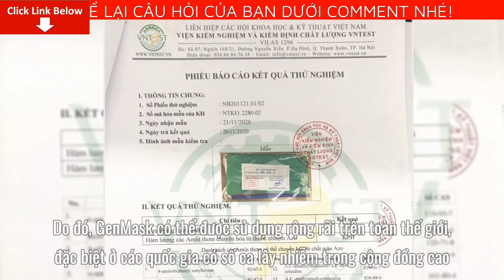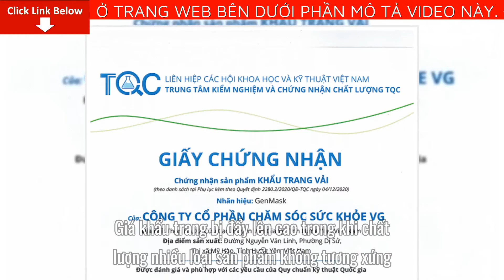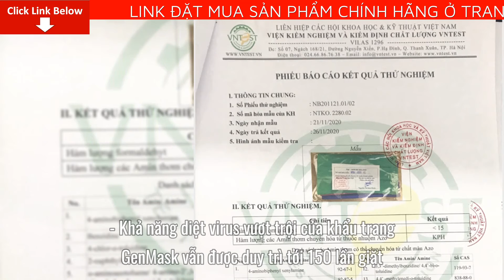Khẩu Trang GenMask bán ở đâu? Khẩu Trang Vải Công Nghệ GenMask có tốt không?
Bài viết ngày hôm nay mình sẽ cung cấp cho bạn nhiều thông tin về Khẩu Trang GenMask. Cụ thể bạn sẽ biết được thông tin quan trọng như: Khẩu Trang GenMask bán ở đâu? Khẩu Trang Vải Công Nghệ GenMask có tốt không?
Khẩu Trang GenMask có tốt không?
Đầu năm 2020 khi dịch bệnh COVID-19 bắt đầu bùng phát, thị trường khẩu trang trong nước trở nên căng thẳng. Giá khẩu trang bị đẩy lên cao trong khi chất lượng nhiều loại sản phẩm không tương xứng. Các loại khẩu trang được may bằng nguyên liệu rẻ tiền, không có hiệu quả lọc virus, vi khuẩn, bụi mịn vẫn được đưa bày bàn công khai, gây ảnh hưởng xấu đến sức khỏe của người sử dụng. Thấu hiểu được thực trạng đó, VG Healthcare quyết tâm mang đến cho người tiêu dùng các loại sản phẩm tốt với giá cả bình ổn.
Các thiết kế khẩu trang của VG Healthcare luôn chú trọng tới từng chi tiết nhỏ nhặt nhất từ tối ưu hình dáng để ôm trọn khuôn mặt, cho tới nẹp mũi có lõi kim loại định hình chắc chắn và quai tai bản dẹt mềm mại để tạo nên trải nghiệm thoải mái và dễ chịu cho người dùng. Việc sử dụng các sản phẩm khẩu trang chất lượng tốt sẽ góp phần nâng cao chất lượng cuộc sống của người dân, tăng cường bảo vệ sức khỏe trước dịch bệnh COVID-19 và các bệnh lây qua đường hô hấp, từ đó có thể giảm tải gánh nặng lên hệ thống y tế.
KHẨU TRANG VẢI CÔNG NGHỆ GENMASK
Ưu điểm vượt trội:
- Khẩu trang vải GenMask sử dụng công nghệ Vải Thông Minh được chứng minh có khả năng vô hiệu hóa vi khuẩn, virus bao gồm cả Coronavirus
- 93.2% virus bám dính trên bề mặt khẩu trang sẽ bị tiêu diệt trong vòng 5 phút và hiệu quả diệt virus sau 1 giờ là trên 99.99% (Theo kết quả kiểm nghiệm tại Situ Biociences - phòng thí nghiệm đạt tiêu chuẩn A2LA ISO 17025 tại Hoa Kỳ).
- Vải mềm mịn và thoáng khí, ôm sát khuôn mặt.
- Kích thước phù hợp cho mọi lứa tuổi, giới tính.
- Khả năng diệt virus vượt trội của khẩu trang GenMask vẫn được duy trì tới 150 lần giặt.
Khẩu Trang GenMask bán ở đâu?
Để có thể mua được Khẩu Trang GenMask tránh những sản phẩm giả mạo trôi nổi trên thị trường.
Mình khuyên các bạn hãy đặt mua qua website chính thức của Khẩu Trang GenMask để có thể yên tâm nhất về chất lượng sản phẩm cũng như giá cả đã được niêm yết.
Hướng dẫn mua Khẩu Trang GenMask trực tiếp từ nhà sản xuất
Bước 3: Sau đó ít phút chuyên viên tư vấn của Khẩu Trang GenMask sẽ liên hệ lại và tư vấn mọi thắc mắc của bạn để bạn có thể hoàn toàn yên tâm sử dụng.
Để có thể mua được Khẩu Trang GenMask Chính Hãng, tránh những sản phẩm giả mạo trôi nổi trên thị trường.